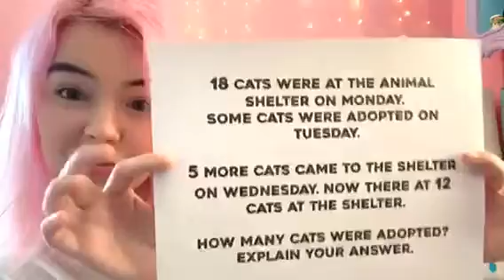Second Grade Math Problemoftheday with Actress Merit Leighton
We invite second grade students to solve this math problem and to share their thinking with others. You've got this second graders!